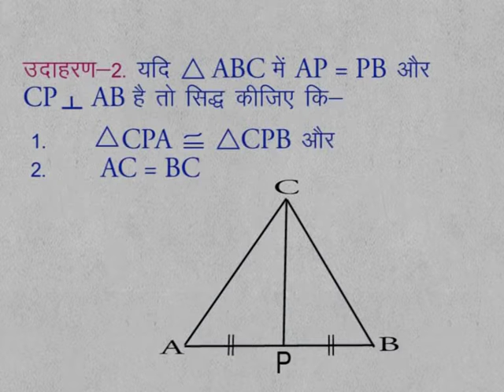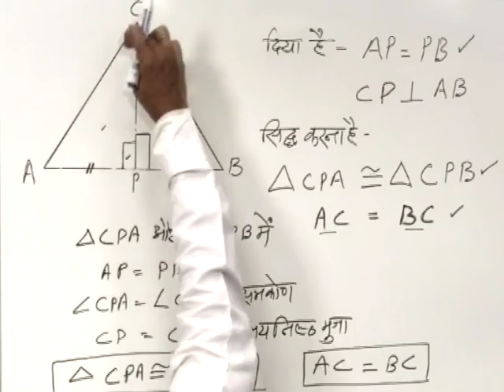CLASS 9 | MATHS | CHAPTER 10 | CONGRUENCY OF TRIANGLES | 5